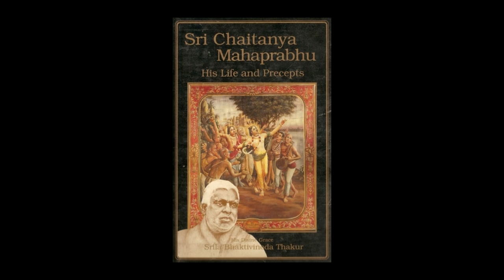FOLLOWING SRILA BHAKTIVINODA THAKURA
The glorious congregational pioneer of Krsna Consciousnesses is described by Sarvadrik Prabhu, a senior Srila Prabhupada American disciple residing in Mayapur.
Hear about some of Srila Prabhupada's statements, intimate pastimes and the contributions of the precursor of the Sankirtan Movement in this modern age.